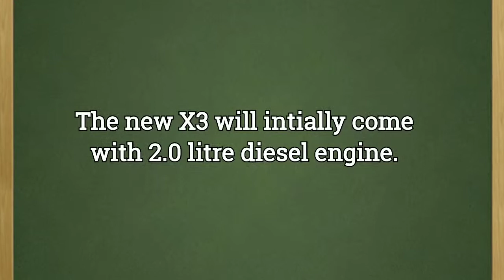All New BMW X3 Spied At Dealership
Here is a video of All New BMW X3 Spied At Dealership. New BMW X3 will be launched with 2.0 litre diesel engine. At a later stage it will get a larger diesel or petrol engine.

" Keep Motoring "